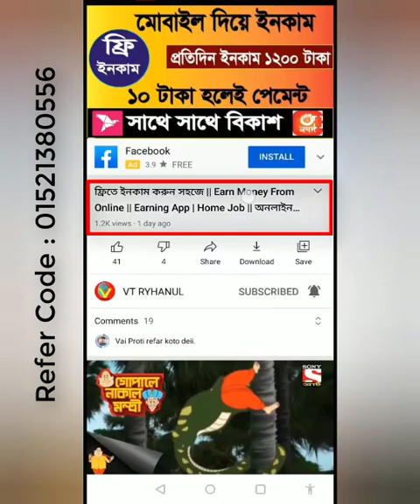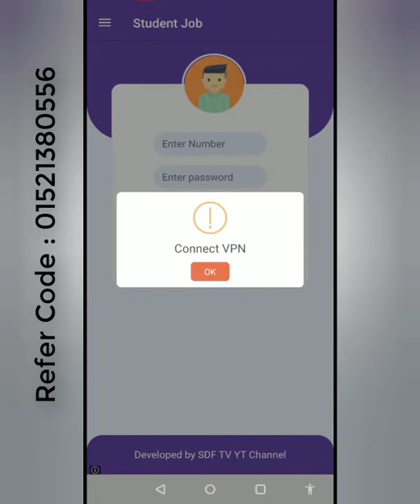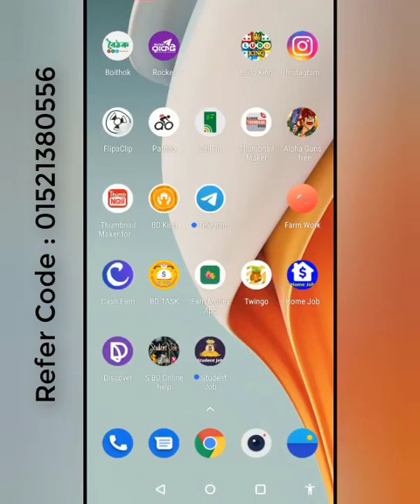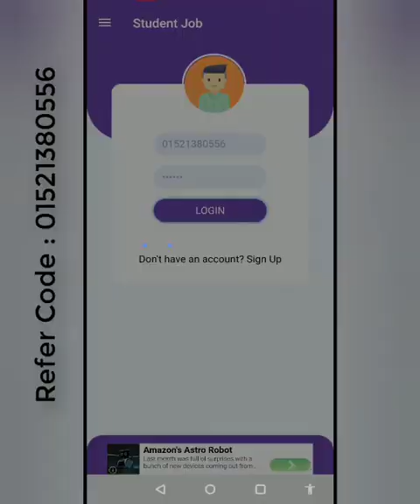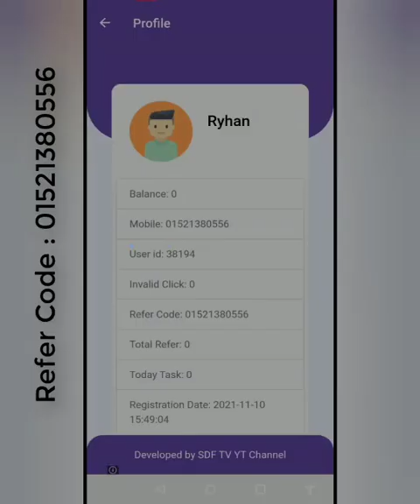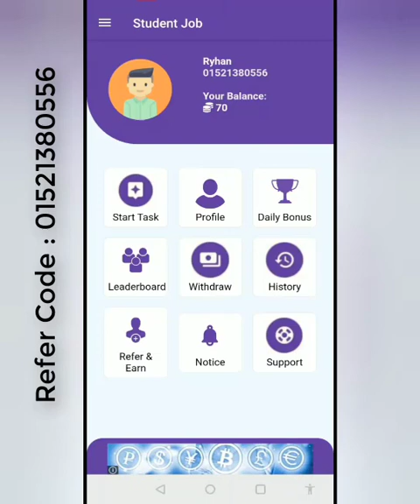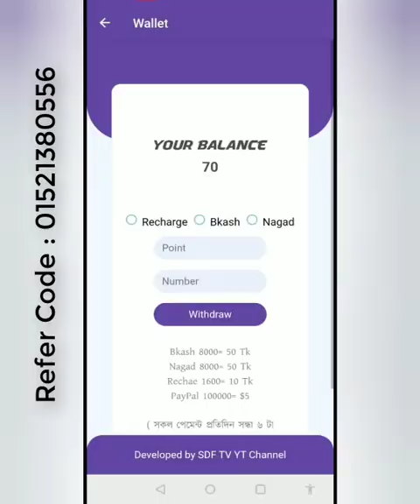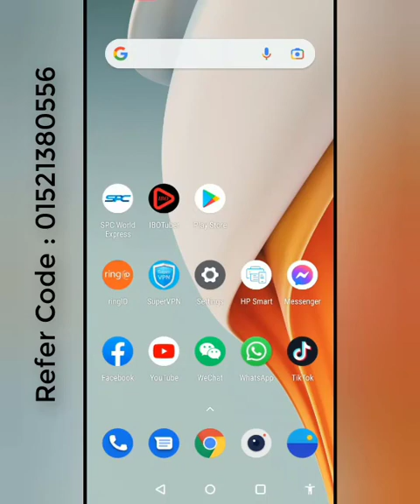ফ্রী ইনকাম হবে প্রতিদিন || Best Earning Apps || Free Earning app || Student Job App || Mobile Income